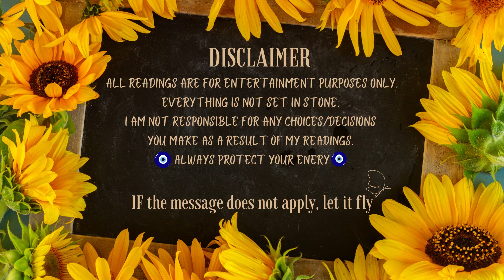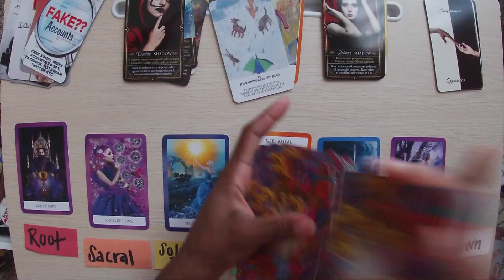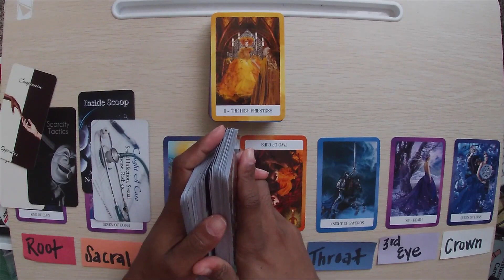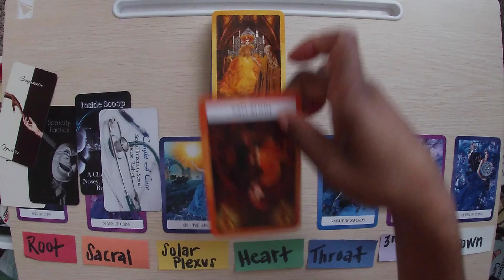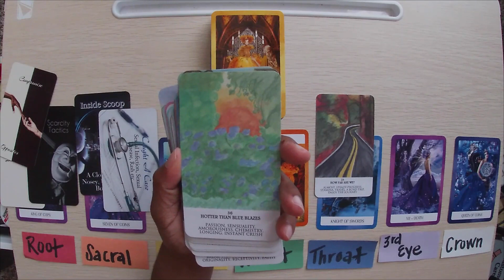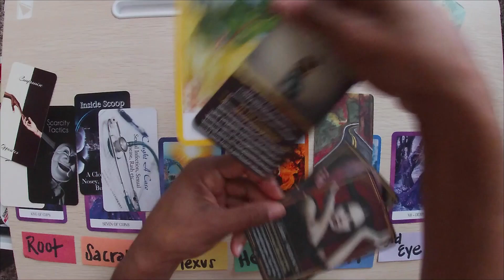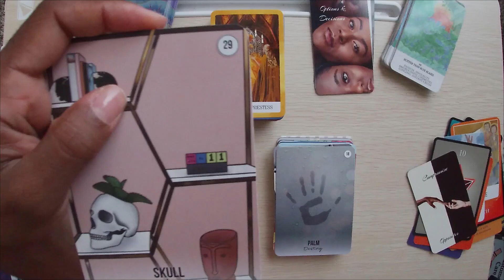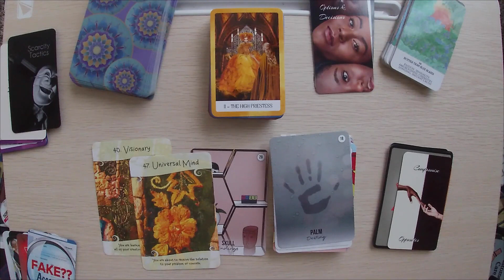PART 2: STEPHEN TWITCH BOSS & ALLISON HOLKER | INTUITIVE CHAKRA READING 🔮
Greetings Bottega Tribe!

As I am uploading the video, the song "Real Love" was coming through my head, something is up. Sending Healing energy🫶🏾.